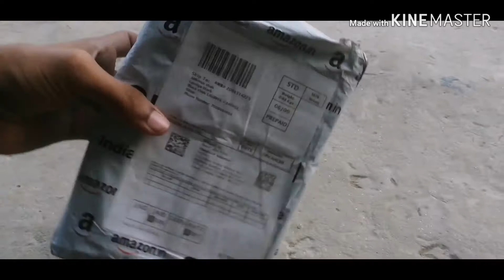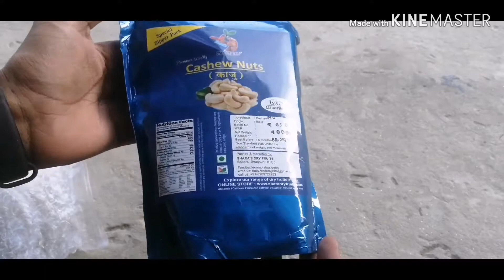Sara's Dry Fruits Premium Natural (W320) Whole Cashew Nuts (Kaju) (400gm)